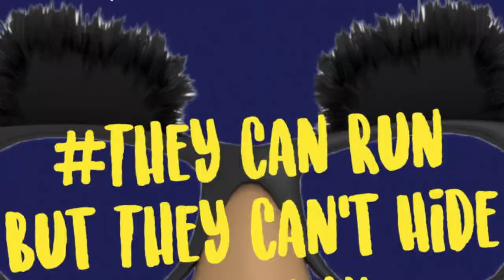ARMENHYL's Twas the Holiday Season! ARMENHYL GROUP LLC - Process Servers - Local & Nationwide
ARMENHYL's Twas the Holiday Season!

Happy Holidays to All from ARMENHYL!!!

Private Investigation, Mobile Notary Public, Security

ARMENHYL GROUP LLC is a Family Owned Firm providing support services to the local and nationwide legal community.  ARMENHYL provides Process Servers locally and nationwide.  Whether just across town, within your state or across the United States, partner with ARMENHYL for all your Civil Process Service, Records Retrieval, Mobile Notary Signings needs.

ARMENHYL GROUP LLC is a Private Investigation & Security Firm licensed and insured with the VA DCJS, #11-16658.

Contact ARMENHYL Today!

Video Credits for ARMENHYL's Twas the Holiday Season:

Executive Produced by ARMENHYL - December 2020
Produced & Directed AL & RP, Edited by RP - 12/13/2020,
Narrated by AL - 12/13/2020
Written by RP & AL for ARMENHYL GROUP LLC - 12/12/2020
Copyright - ARMENHYL GROUP LLC -  December 13, 2020
Voiceover Artist by AL, Voiceover Recording Produced by AL